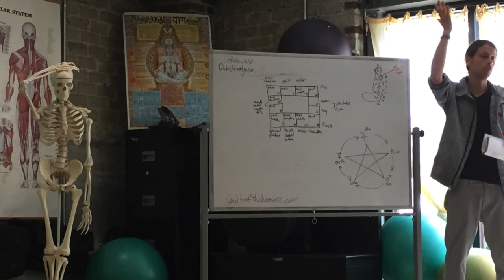Punarvasu Nakshatra - Star Of Returning Home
Here is the first video in the series of classes on Punarvasu that I am teaching currently in my nakshatra course.

May the Goddess Aditi bless you with wealth and happiness!

Click here to access the full Vedic Astrology and Yogic Philosophy course, as well as all my courses for $30/month along with a free monthly forecast for the 12 signs!

(Taken from the course manual...)
PUNARVASU NAKSHATRA
Now we come to Punarvasu Nakshatra, the "Return of the good". See the manual for all the details, some of which are reproduced here.

“The restoration of good [punarvasu] for aditi (The Undivided) is wind [vātaḥ] from above and moisture [ārdram] from below.”

   Punarvasu is a Sanskrit word that means “the restoration of the good”, but has many layers of meaning that should be contemplated. Its helpful to break this word down. Punar can mean “once again” or like how we put “re” in front of a word to indicate doing it again, in Sanskrit punar means the same thing. Vasu means many things but refers to light and shining, radiance. Vasu means “excellent, good, beneficient, sweet, dry, anything that shines, or any desirable, precious object. Vasu refers to any riches, wealth, goods, gold, jewels, gems, or property. Vasu is also a name for the Gods that rule Dhanishta nakshatra, which is also a nakshatra that gives a lot of wealth, radiance, and desirable, shining qualities to a person. Vasu comes from the vedic root “vas” which means “to shine” or “to grow bright” and refers to the dawn. Vasu can thus mean anything that exists that is desirable, or anything that exists and is perceivable or shines and grows bright like the rising sun. It can refer to a person too, not just an object, but anything. So it is about the return of the bright perceivable and desirable thing.
Punarvasu together means the return of the light, or the return of the good. It can also mean the return of the goods, as in the sense of valuables. At Ardra, we had the destruction and purifying storm of Rudra. Now the energy is cleansed and ripe for the the return of the excellent, precious, desirable thing. Thats what punarvasu represents. As such, this can be a great star for when one needs to select a muhurta to do something that involves renewal, rejuvenation, or returning something to its previous splendor.
Wind and Moisture do bring fresh, new energy and life into creation, so it makes sense that this star would correlate to that.
The symbol is a bow, or a house. It is said to have a bow symbol because a bow can spread out and is moving and unsteady like this asterism, and the infinite nature of Aditi. A bow is also something that is returned back to its place after it is shot. But the problem is the next asterism is also symbolized as an arrow, and then we also have Sagittarius, the bow sign already, so I feel the bow symbol is a bit overused, and may be an embellishment. Pushya if anything makes more sense for the bow and arrow nakshatra, as we will describe later.

   The symbol of a house seems to be the more vivid picture of punarvasu. If you look at Punarvasu in the sky, it is the stars Castor and Pollux. These stars make up a square that looks just like a little house up in the heavens. A house and abode of the Mother goddess, Aditi. We will find that Punarvasu has a very nurturing, and restorative, rejuvenating energy. It does not have a strong warlike energy, or long term purposeful aiming quality that a bow and arrow would symbolize. Punarvasu is about returning back to the good and desirable thing. Thats what our Home is. The symbolism is very obvious. We go to work, we get beat up by life, working hard and exhausting ourselves. Then we leave our work, and seek the rejuvenation of our home. We “return again” to our home, just like what this star is named after. We go back to our home because it is the place the nourishes us. It is where (ideally) our Goddess literally lives in the form of our loving wife, if we are lucky enough to have one. Punarvasu is therefore THE nakshatra of finding a home, or returning back to home after a long journey, etc.